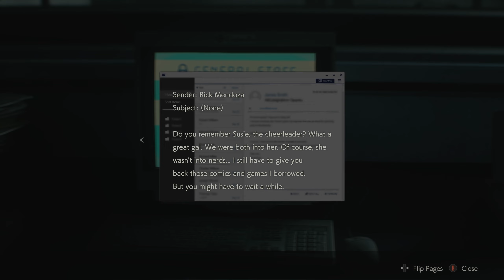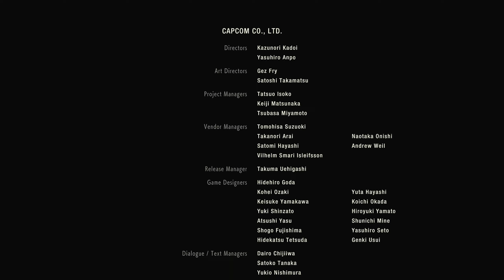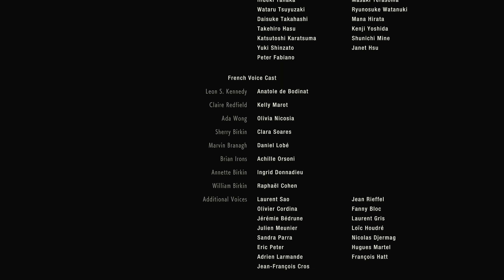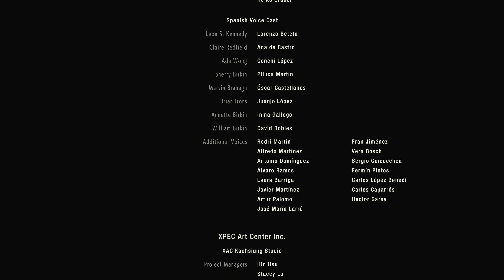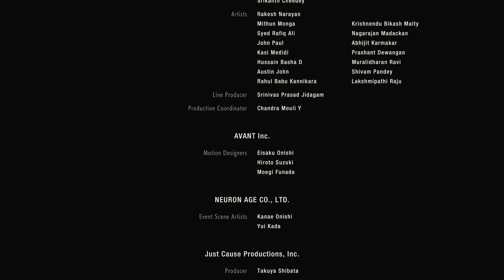This Game Is A Cinematic Masterpiece!!! | RESIDENT EVIL 2 | LEON A | PART 9 | BLIND PLAYTHROUGH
I really hope you enjoy This Game Is A Cinematic Masterpiece!!! | RESIDENT EVIL 2 | LEON A |  PART 9 | BLIND PLAYTHROUGH!